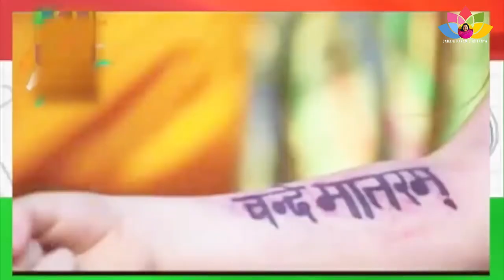VANDE MATARAM | INDIA'S 75TH INDEPENDENCE DAY | H.H. SHREE MATAJI NIRMALA DEVI | SAHAJA YOGA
Experience Sahaja Yoga Meditation

The time has come for all of you to get your self-realisation, by which your attention becomes enlightened, your health gets completely all right, your mental processes are sensible, but above all you stand in your present.
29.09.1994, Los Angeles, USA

HER HOLINESS SHREE MATAJI NIRMALA DEVI

𝐒𝐚𝐡𝐚𝐣𝐚 𝐏𝐚𝐫𝐚𝐦 𝐂𝐡𝐚𝐢𝐭𝐚𝐧𝐲𝐚, 𝐒𝐭𝐮𝐝𝐢𝐨.

Channel Videos Link.